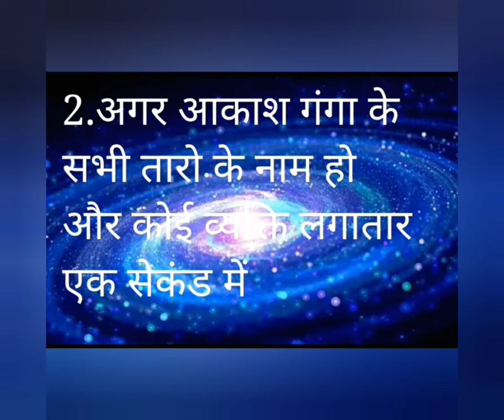10 fact, क्या आप इस जीव को देखे हो,टॉप 10 जानकारी